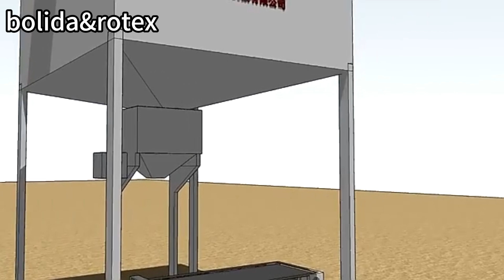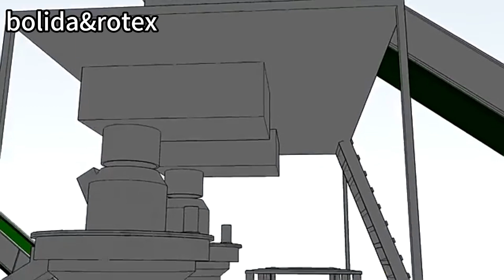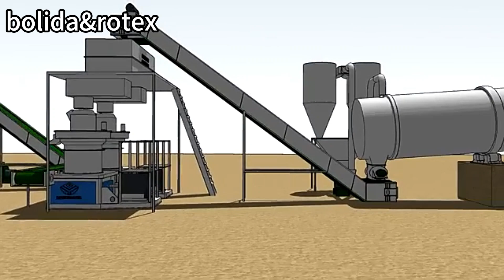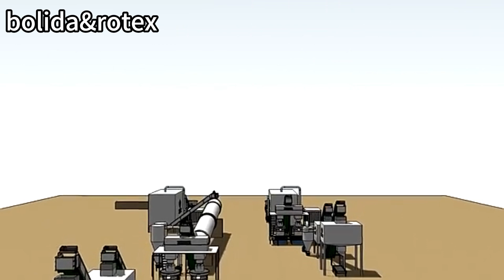3月23日wood pellet production line showing by an animated manner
wood pellet
wood pellet mill